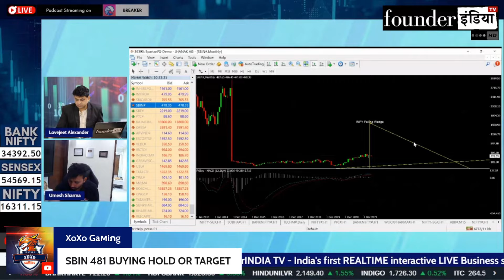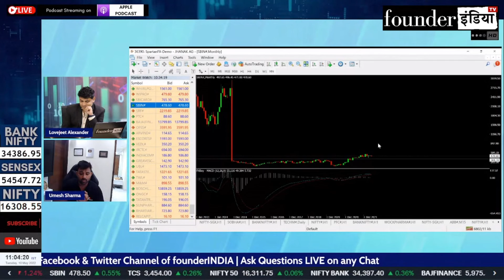State Bank of India के शेयर में क्या करें? Expert Opinion by Umesh Sharma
Analysis of: State Bank of India